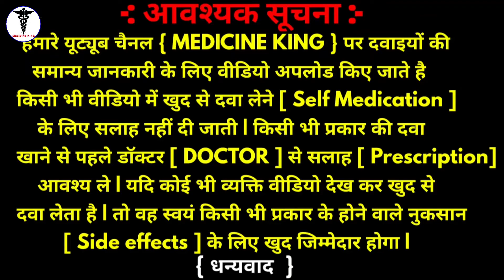Albodine Ointment | Povidone Lodine Lotion Use or Benefits in Hindi प्राथमिक उपचार में इस्तेमाल